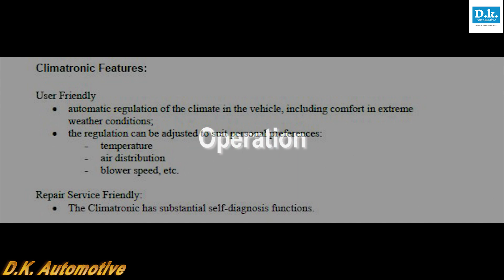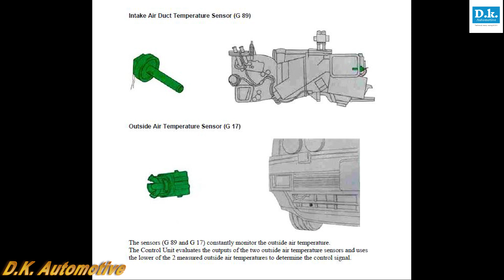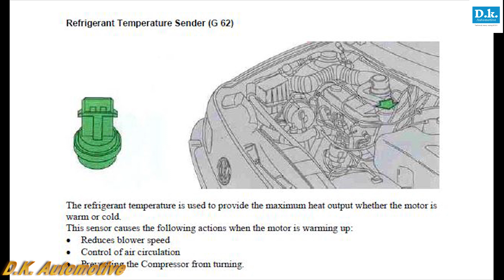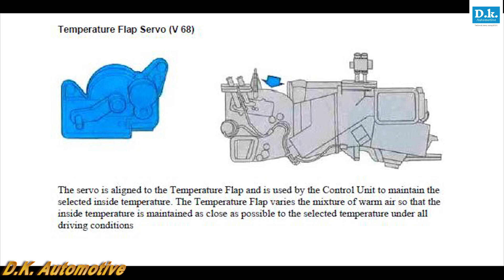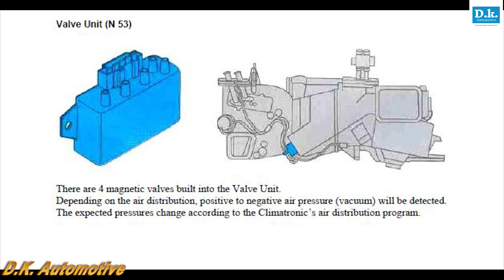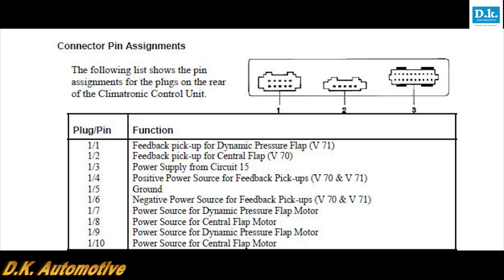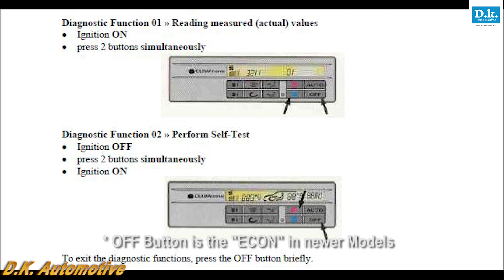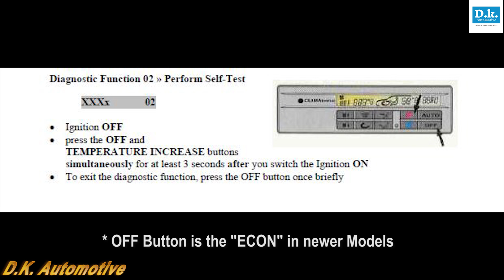Climatronic Manual - Operation - Sensors - Actuators - Functional Diagram & Self Diagnosis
Climatronic Manual -  Operation - Sensors - Actuators - Functional Diagram & Self Diagnosis. All you need to know about it.

tuning Skoda Octavia mk1 RS cars carslover carlifestyle automotive carreview carphotography Fiat Seicento Honda SH150 D.I.Y. bike # WRC